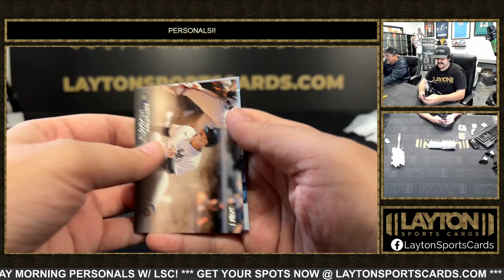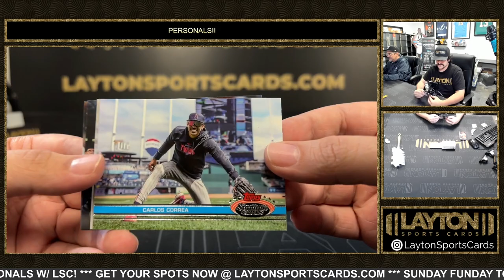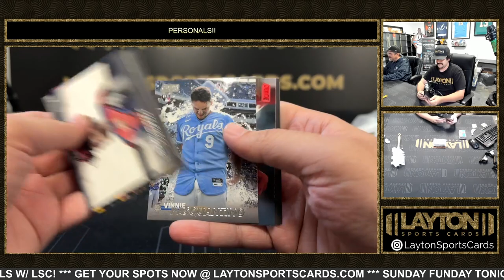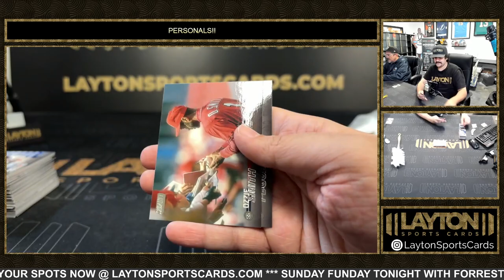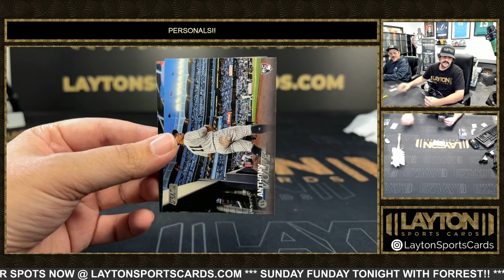1 Box Of 2023 Stadium Club Baseball For Daniel T